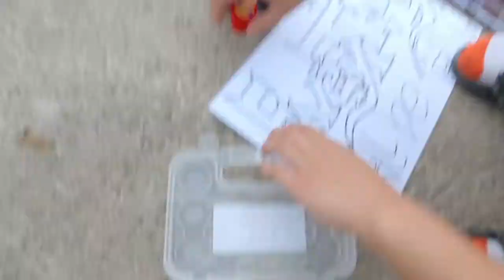Playing together is Essential👍😁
Fun times/Summertime fun

matago tago taku amin👍✌
🤔Need massage? give me 100 minutes.

🧘‍♂️🧘‍♀️Heal Your body thru my personal style of Swedish,
Shiatsu, Thai, taltaladtad, dagdagay, gisgis-o, karate chops, and more.
Personal sideline ko, 480 lng apo. Local only.
or better - ⚡text or call ~ zero nine 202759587

*Top Recommendations..

*Top Recommendations;

Big Thanks!

* Pls. Read
Clicking on the links is safe and has no expense and harm to you. Big Thanks in advance^,^

*This channel does not have any kind of relationship or association with the YouTube brand and its products. I am merely a private individual with an account on this online platform. It does not represent their interests, nor have any connection with their activities. Thank you.